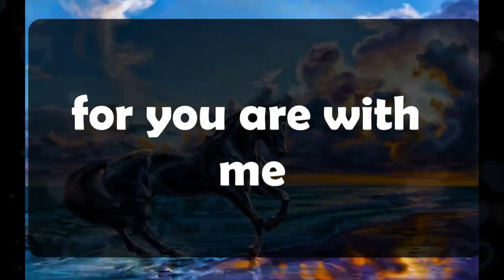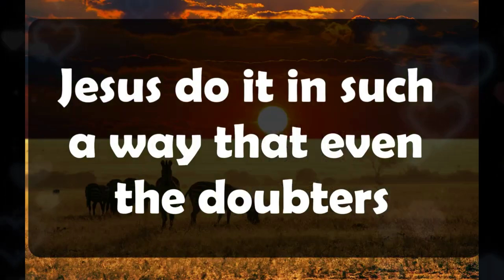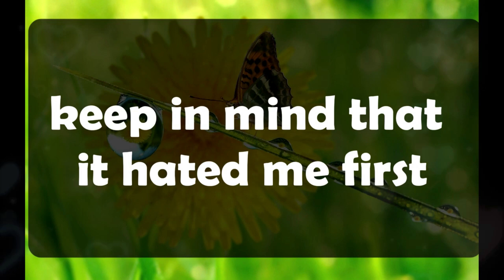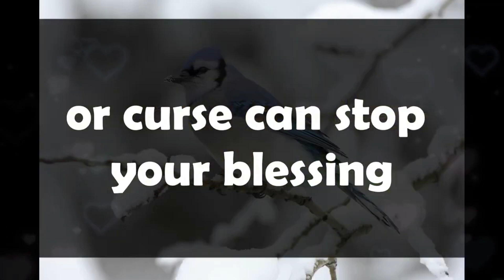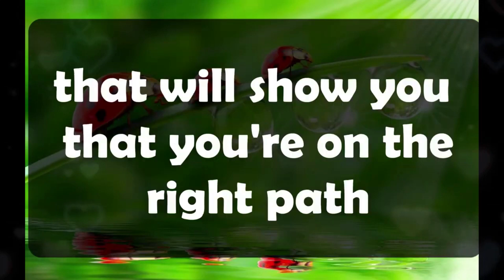💌Angels Says You are innocent but this person close to you ✝️ Angels Message Today 1111